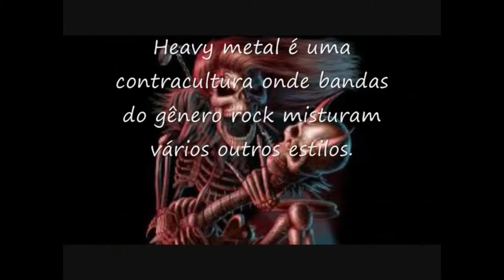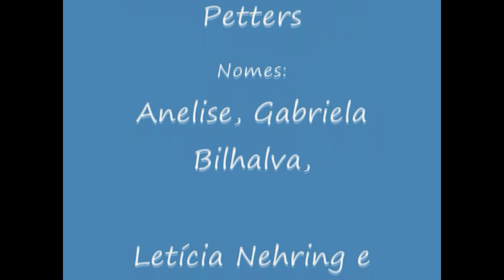trabalho de sociologia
Apresentação de alunos de sociologia